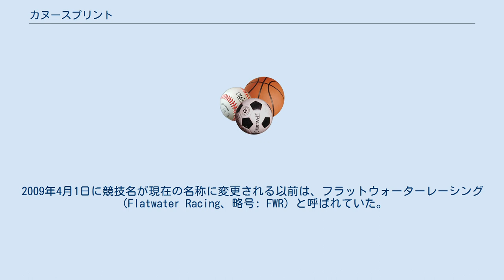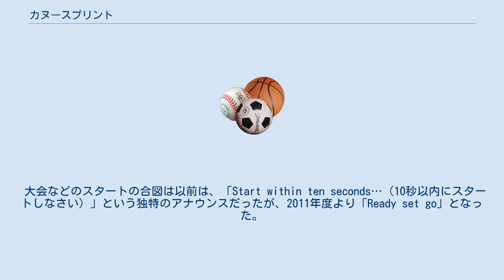カヌースプリント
カヌースプリント（英語: canoe sprint）は、カヌー競技の種目の一つ。
静水（つまり、流れのない河川・池・湖、稀に海の場合も）にコースを設置し、その区間内でのタイムを競う。
使用する艇によりカナディアンとカヤック、乗組員数によりシングル・ペア・フォアの区別がある。
2009年4月1日に競技名が現在の名称に変更される以前は、フラットウォーターレーシング（Flatwater Racing、略号: FWR）と呼ばれていた。
 タイムトライアルであるスラロームやワイルドウォーターとは違い、複数艇（原則として9艇）が一斉にスタートしてその着順を競う。
途中で転覆した場合は失格となるが、船首がフィニッシュラインを通過した時点でゴールとなるため、ゴール直後に転覆しても問題ない。
 2004年のアテネオリンピックでは、男子がカヤックシングル、カヤックペア、カヤックフォア、カナディアンシングル、カナディアンペアが（カヤックフォアは1000mのみ、その他は500mと1000m）、女子はカヤックのシングル・ペア・フォア（すべて500mのみ）が実施された。
 大会などのスタートの合図は以前は、「Start within ten seconds…（10秒以内にスタートしなさい）」という独特のアナウンスだったが、2011年度より「Ready set go」となった。
 陸上競技における「On your mark」と「Ready」はほぼ等しく、「Set」のアナウンスがあると選手はパドルを構え、スタートの準備をし、「Go」で一斉に発艇する。
 日本では、フラットウォーターレーシングの盛んなヨーロッパ諸国に比べて、大きくて流れのほとんどない河川・池・湖などが少なく、急流が多いうえ、競技人口も少ないため、フラットウォーターレーシングという競技はあまり知られていない。
先述したように、大きな河川などがあまりないため、日本で行われる大会では500mもしくは200mのタイムを競うものが一般的である。